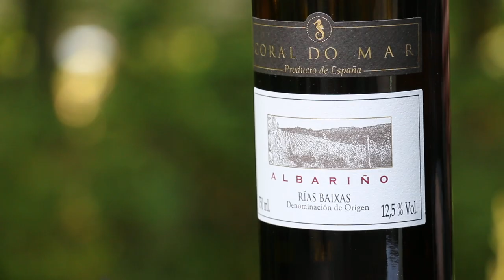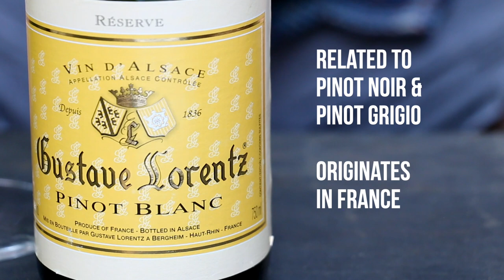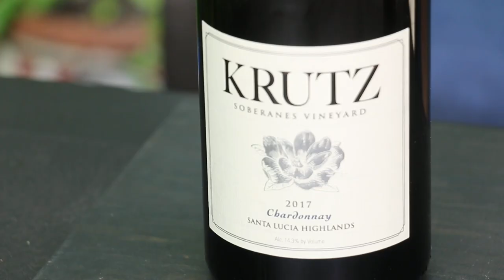Beginner Tips: White Wines for Red Wine Drinkers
If you just love red wines, but can't seem to find a white wine that compares: Certified Wine Pro, Marc Supsic has a few suggestions to help.

Featuring
Gustave Lorentz Pinot Blanc (Alsace)
Krutz Santa Lucia Highlands Chardonnay (California)
Coral Do Mar Albariño (Spain)

I deliver quick and easy tips that demystify the world of alcoholic beverages for the new and curious drinker.